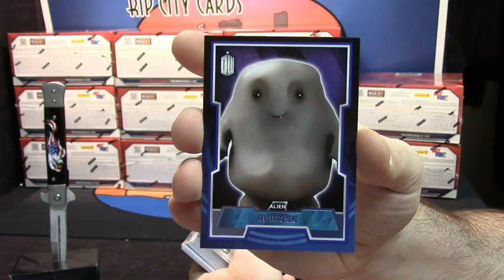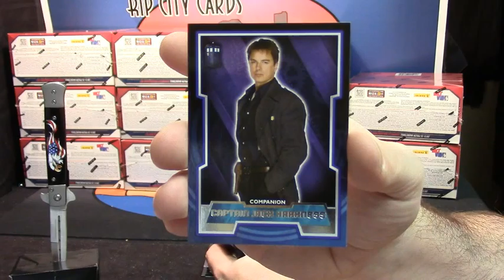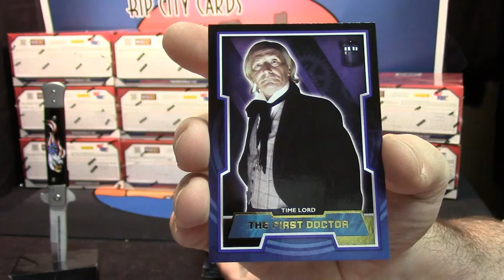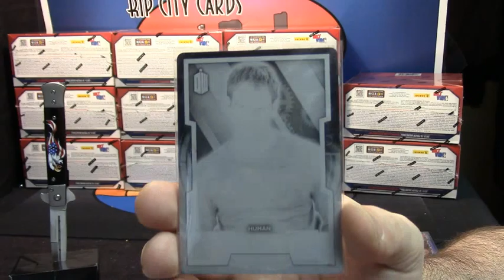2015 Dr Who paul 3